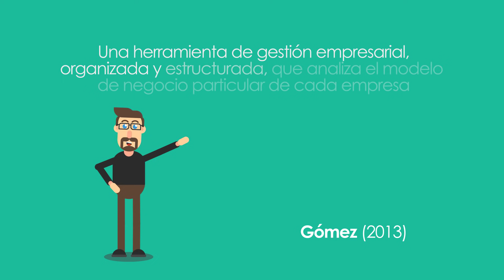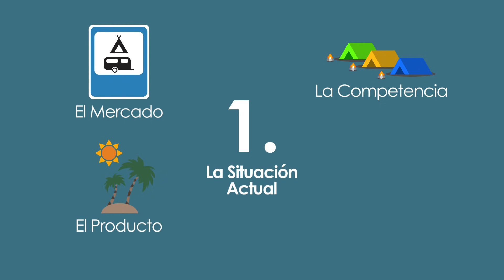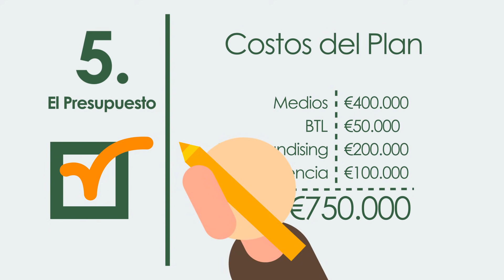PLAN DE MARKETING Qué es y Cómo hacer uno (Plan de Mercadeo)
Qué es El Plan de Marketing y cómo hacer uno cubriendo seis apartados básicos que conforman su estructura. El plan de mercadeo (Como se conoce en español) es la hoja de ruta hacia el éxito y la rentabilidad de las empresas.